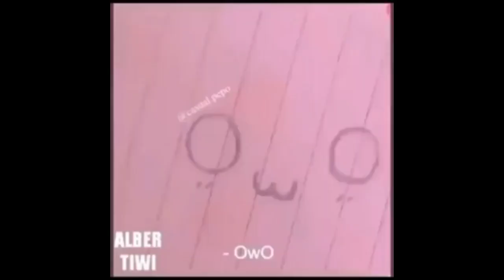Esto no es PanDa Life - MiniWorld [RANDOM]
Hellou Chic@s !
Para este video les traigo algo que me pareció podría ser divertido 🙂
les agradezco si me recomiendan algún juego de Roblox ✌🏻🐼